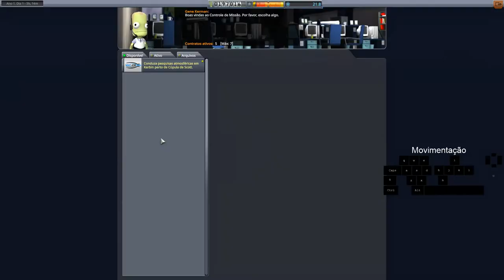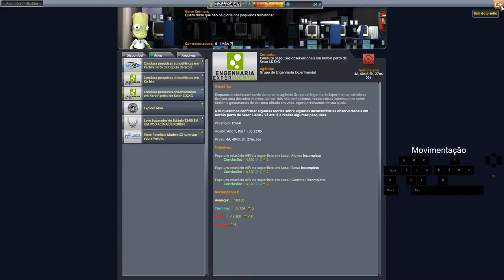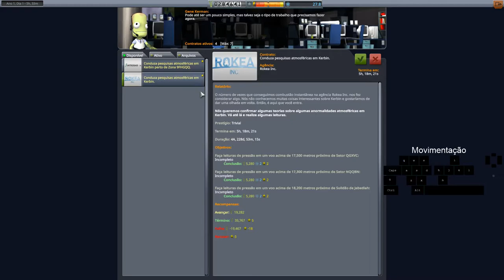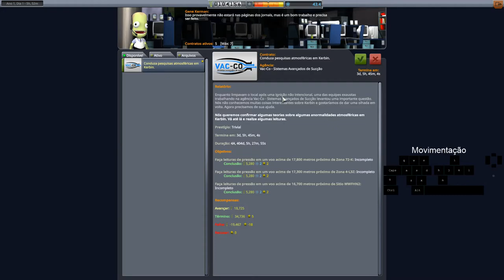KSP Modo Carreira Very Hard Ep. 8 - Gambiarras espaciais, a arte de fazer dinheiro.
E lá vamos nós mais uma vez fazendo o que o Jeb mais gosta, contruir gambiarras espaciais...
Parece que nesse episódio o Kraken nos rodeou de uma maneira bem especial, no chão.